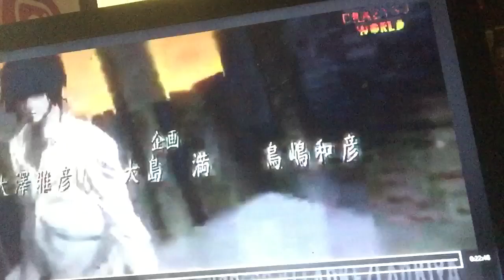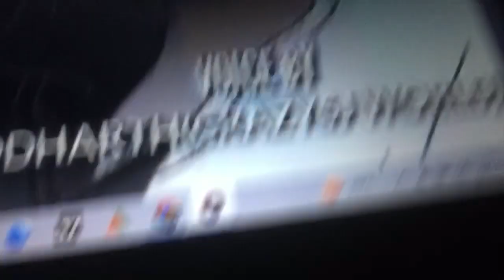Anime Death note deathnote 1#anime